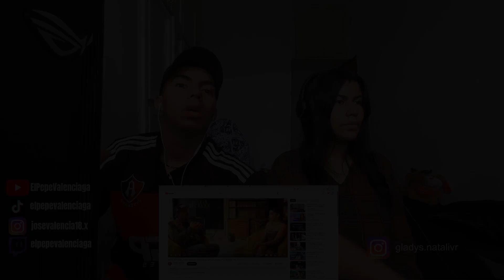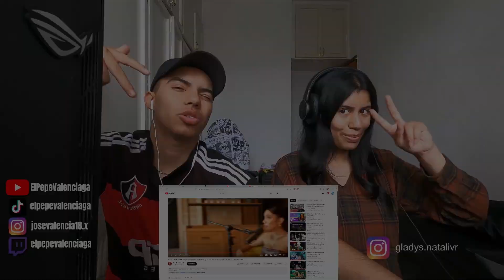MEXICANOS REACCIONAN II MARIA BECERRA: Entrevista exclusica con Chente Ydrach (Parte 3)